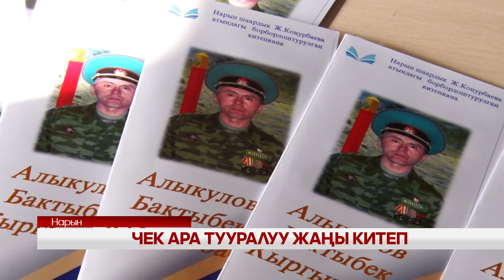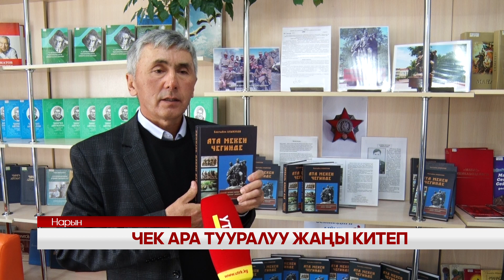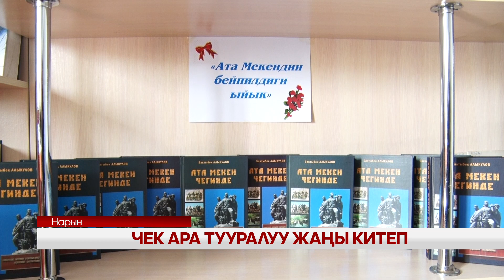УТРК НАРЫН: ЧЕК АРА ТУУРАЛУУ ЖАҢЫ КИТЕП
Баткен окуяларыy негиз кылып, өлкөнүн чек ара көйгөйлөрүн козгогон жаңы эмгек жарык көрдү.Ал “Ата мекен чегинде “деп аталат.Аны жазган автор өзү да Баткен окуясынын катышуучусу.Жаңы эмгектин бет ачаар аземин Нарын шаарындагы Ж.Коңурбаева атындагы китепкана жамааты уюштурган.Китеп мазмунуна эмнелер камтылды ?